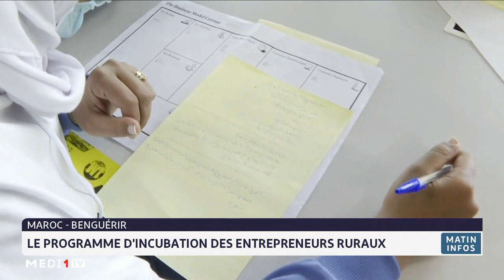Benguerir: "L´village", un programme d´incubation des entrepreneurs ruraux